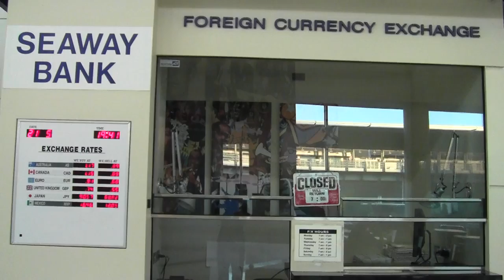chi_nato_00008.MTS